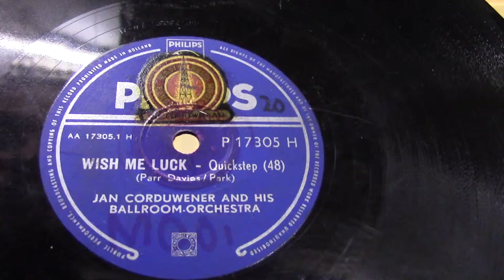Jan Corduwener: Wish me luck.